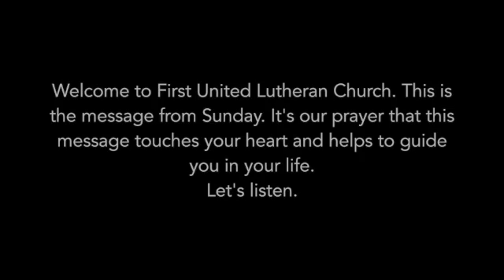FULC Roseau MN 9 30 18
The Authority of a Believer - Mark Erickson